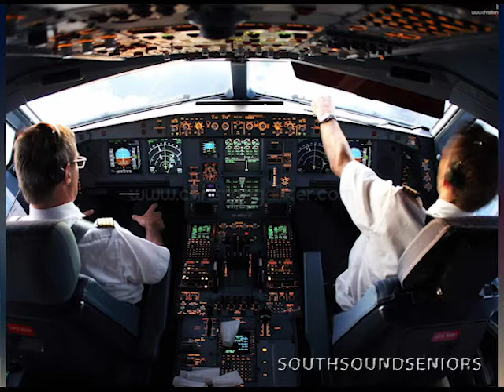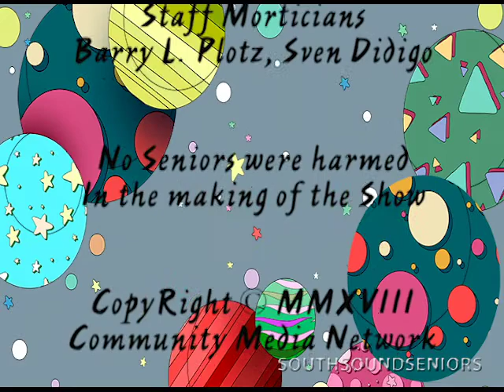S18 E01 Crash in the Alaskan Interior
A show for and about older adults in the south sound community, produced in Olympia Washington. Sandy goes traveling across Alaska and takes the time for a crash. A tale of a man alone in nature working to fix a plane to return home. We also learn about life in Alaska, fishing, family and just surviving.